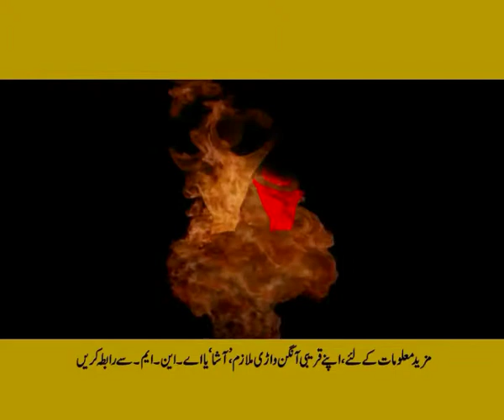HealthPhone™ Urdu اُردُو‎ - Introduction - Nutrition | Poshan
- Children who are always falling sick, tired easily and slow in understanding are suffering from malnutrition.